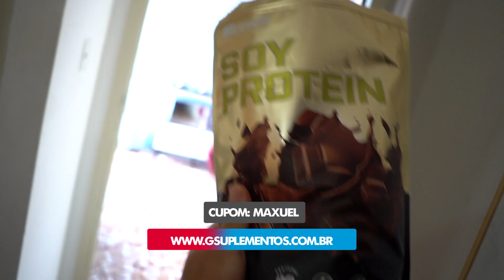UM GAROTO DE 21 ANOS MORREU!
Salve rapaziada, infelizmente dia 29 de maio morreu um garoto de 21 anos, Vinicius Henrique! Esse vídeo é em memoria a ele!

MEU INSTAGRAM: @maxuelvaz